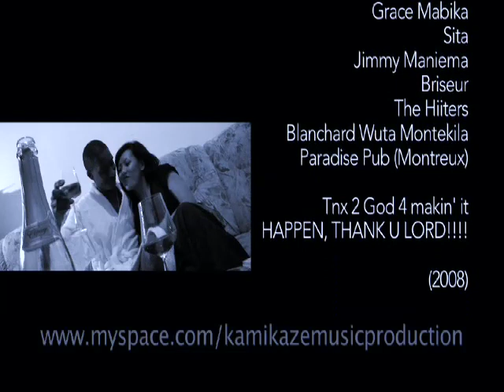Olingi nini - KMS KAMIKAZE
Kms Kamikaze from da Album Botaclan represent
Featurin' Shaïna, Anita, Fanny, Carol, Annyssa, Japa Stone, Légionnaire de Zone 2 Guerre
Dis video made by Jongee artwork Ink of H.I.P. Executive
camera shots by Jon Gee 2MS
recorded in switzerland, Geneva, Montreux (Paradise Pub)
Tnx to all people dat made it happen!!!
Oh Low-kost videos here in Geneva!
Comin soon "j'ai mal à la tête"
Never heard of Jon Gee??? Yeah dat's me!
african music congo ingala jamaica reggae ragga raggamuffin ska tropical rap music kingston player ride beenie man